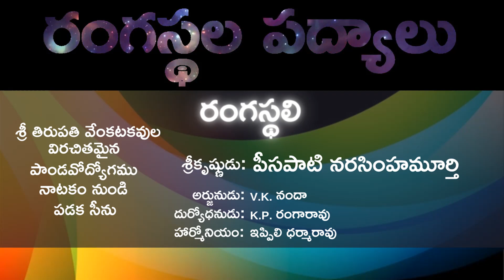రంగస్థల పద్యాలు: Pandavodyogamu Peesapati Narasimhamurthy, VK Nanda, KP Rangarao, Ippili Dharmarao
రంగస్థలి:
శ్రీ తిరుపతి వేంకటకవుల విరచితమైన పాండవోద్యోగము నాటకం నుండి "పడక సీను" పద్యాలు.

శ్రీకృష్ణుడు: పీసపాటి నరసింహమూర్తి
అర్జునుడు: VK నందా
దుర్యోధనుడు: KP రంగారావు
హార్మోనియం: ఇప్పిలి ధర్మారావు

the official YouTube channel of All India Radio Hyderabad.   Click on the bell icon to receive latest notifications on programmes uploaded every week.